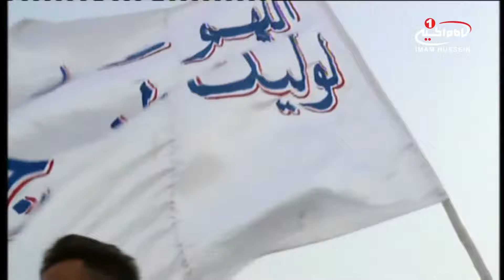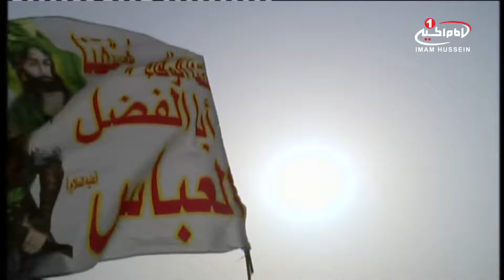مشایه اربعین(42): پیاده روی زائران اربعین حسینی؛290 كيلومترتا كربلا، شهر ذي قار؛منطقه البطحاء، 1439ق